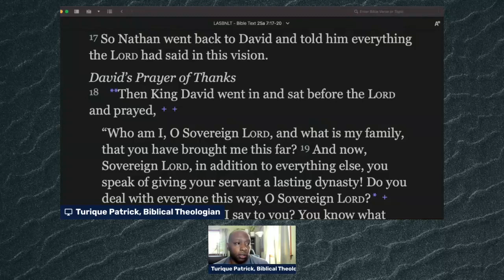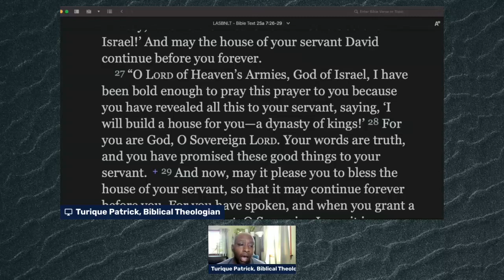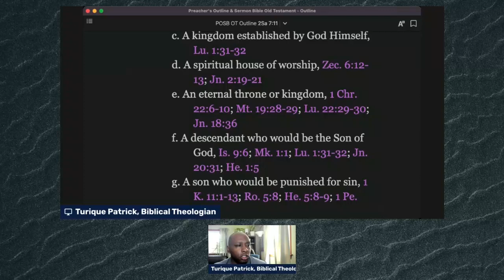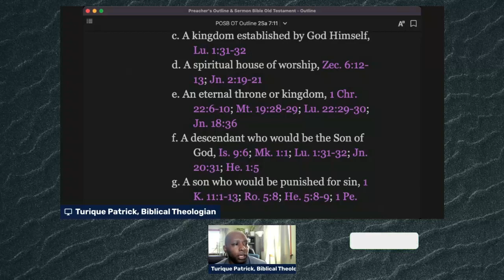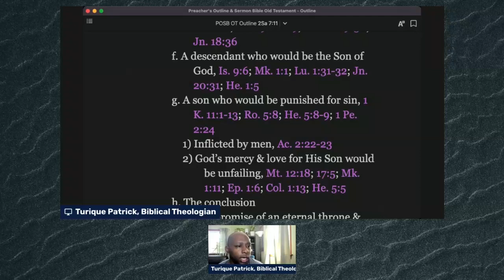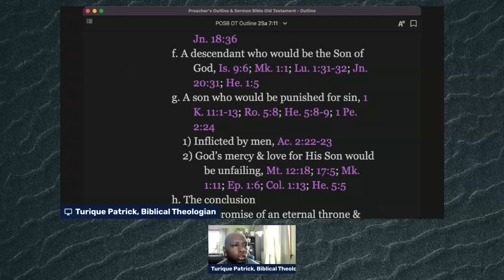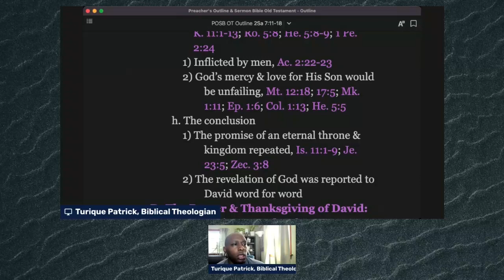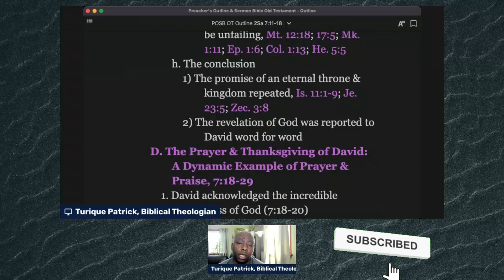Turique Bible Study Tips: Bible study with me 2 Sam 7:17-29 | Daily Disciple, Online Group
In this Bible study with Turique, we're reading 2 Samuel chapter 7. Today's verse is "So David pursued these two hundred Philistines and killed them with the sword and harped on the harp and captured their weapons."

Become a part of the Daily Disciple, an online group that focuses on studying the Bible. In this Bible study with Turique, we're reading 2 Samuel chapter 7. Today's verse is "So David pursued these two hundred Philistines and killed them with the sword and harped on the harp and captured their weapons."